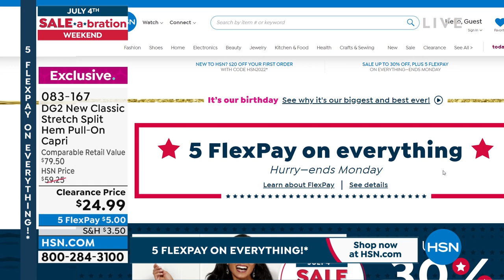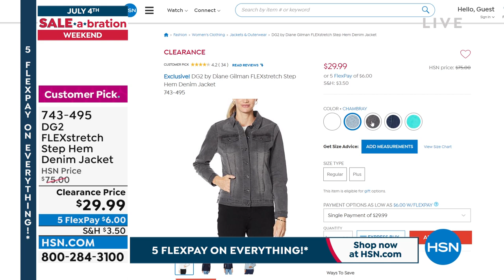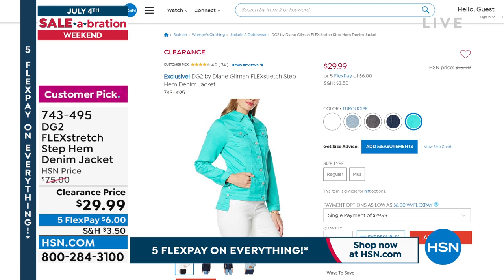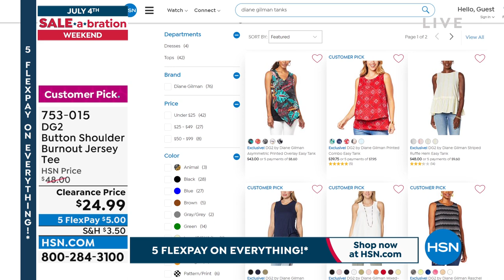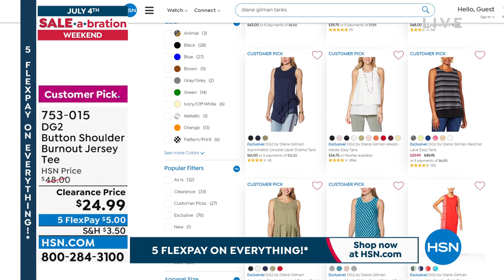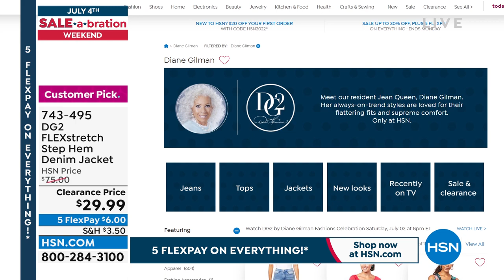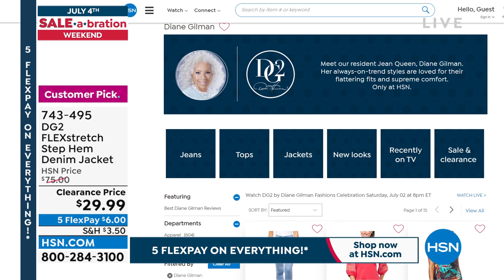HSN | DG2 by Diane Gilman Fashions Celebration 07.02.2022 - 08 PM